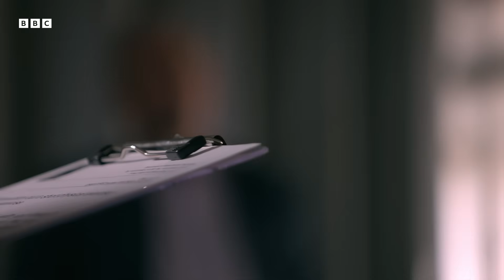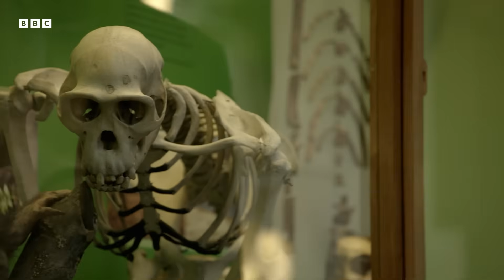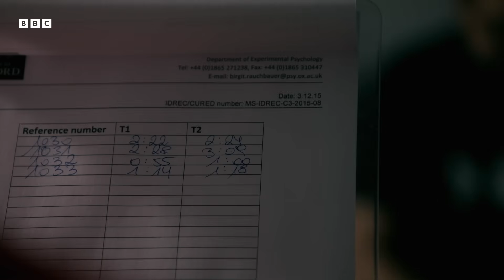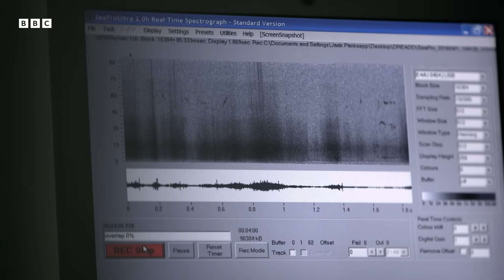The Science Of Laughter | BBC Earth Science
From tickling rats to human pain thresholds after laughter, watch as Professor Robin Dunbar and Professor Jaak Panksepp explain their ideas about the science of laughter.

Taken from 'Horizon: The Science of Laughter' (2016)
What exactly is laughter? We all do it, from almost the second we're born - but why? Referred to by experts as the enemy of breathing, Horizon learns how modern science is revealing just how complex this obscure behaviour is and how pivotal it's been to our evolution as a species. Join Horizon on this witty and absorbing trip across the globe, into the surprisingly understudied world of laughter science.